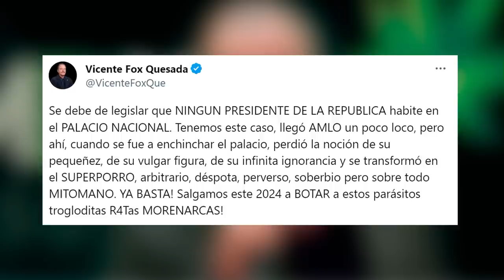💥VICENTE FOX, EX PRESIDENTE DE MÉXICO💥:hay que castigar las violaciones de la ley que comete SÁNCHEZ